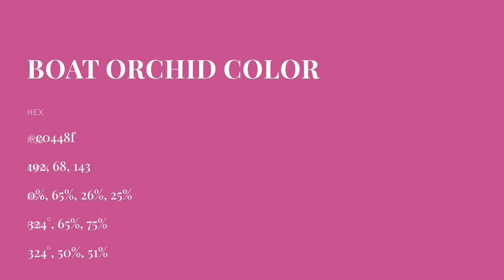Boat Orchid color c0448f hex color - Violet color - Cool color c0448f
What color is Boat Orchid ? c0448f hex color - Violet color - Cool color c0448f

Hex c0448f Color Code is also known as Boat Orchid color.